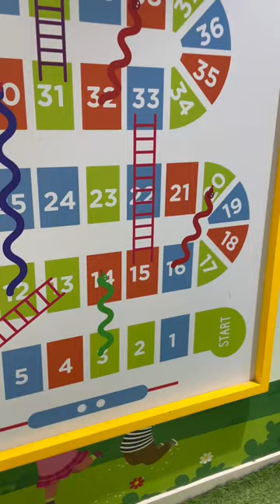Snake and ladder